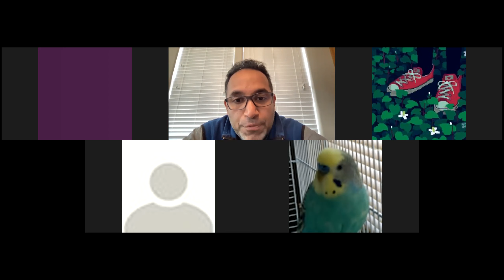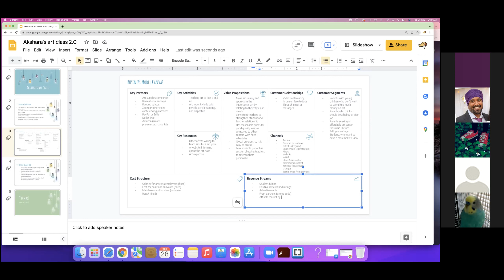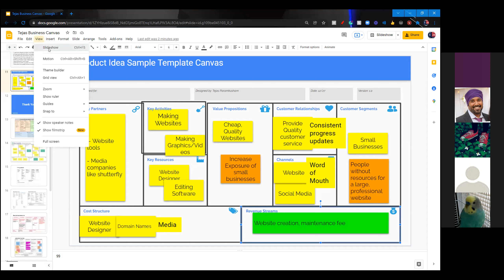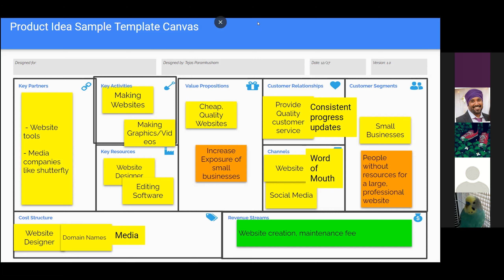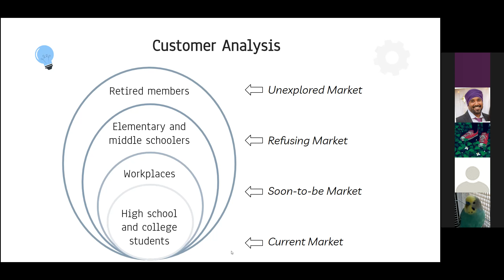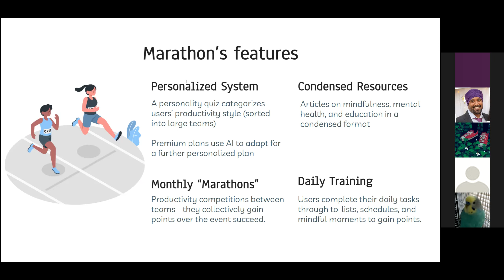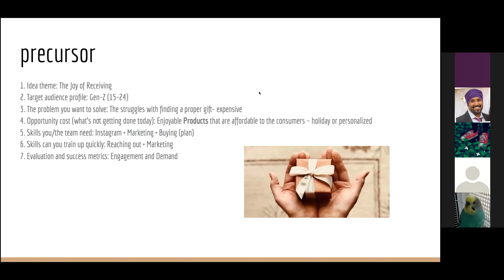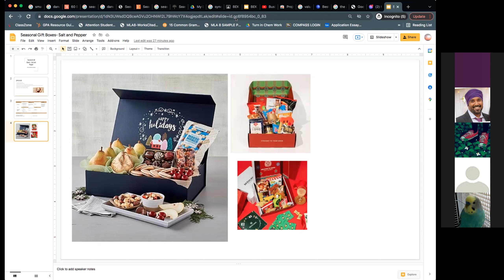BEK session 3 student presentations